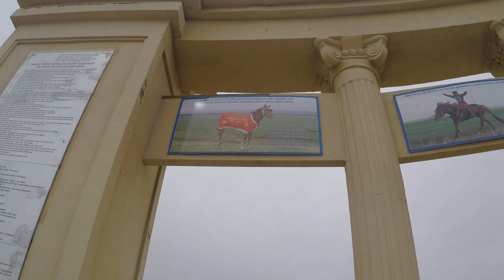mongolia saratoga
Mongolia famous horse